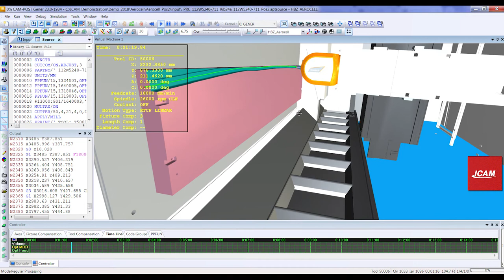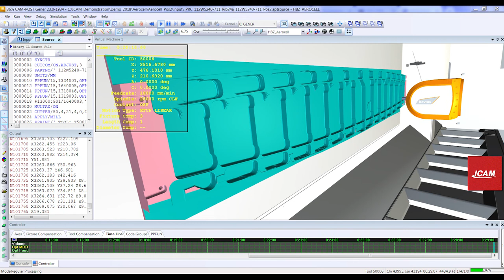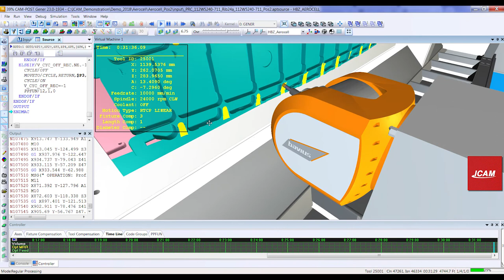bavius Aerocell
Promotional video for the bavius Aerocell machine.